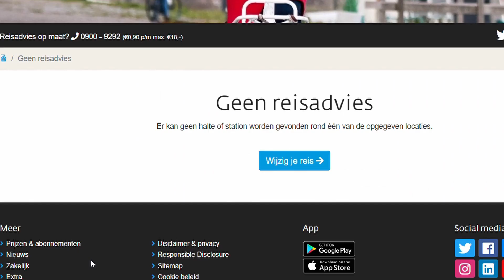Zarqa Part 1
Instead of focusing on how to learn a language, I focus on training the language and the personal psychological process of mastering a language.

My journey(on YouTube) begins by going to Jordan. As I expand, I will make more videos explaining my philosophy about The Art of Language Training, the psychological proces and my personal background.